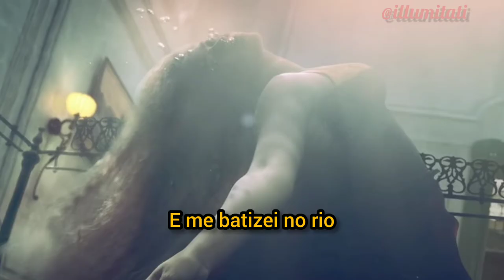Beyoncé - Denial Poem + Hold Up VMA 2016 (LEGENDADO)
I DO NOT OWN THE CREDITS. ALL THE CREDITS TO BEYONCÉ